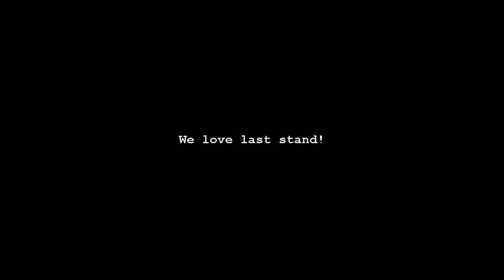Who hates last stand?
da da da da da i hate last stand